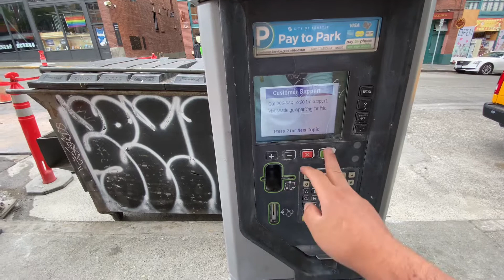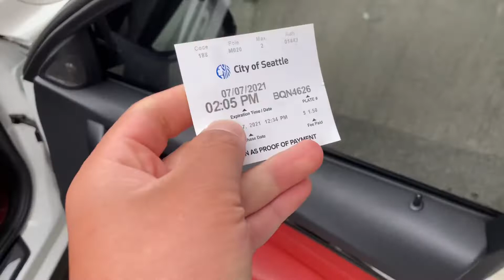We went out to eat at China town, ទៅញ៉ាំអាហារពេលព្រឹកនៅ China town.